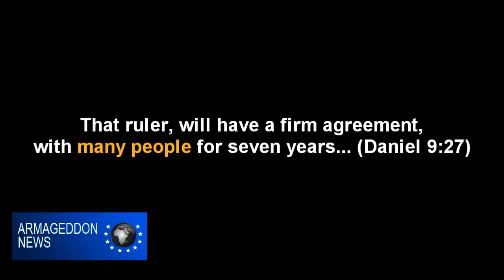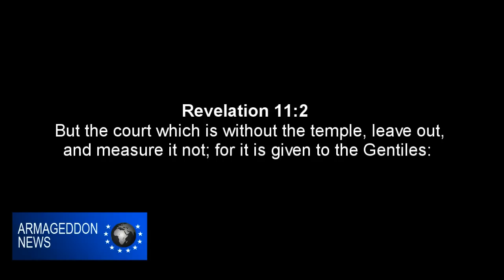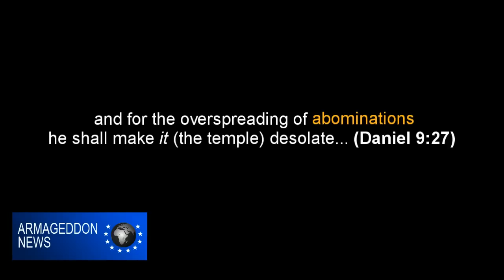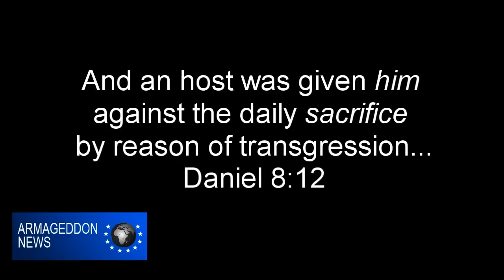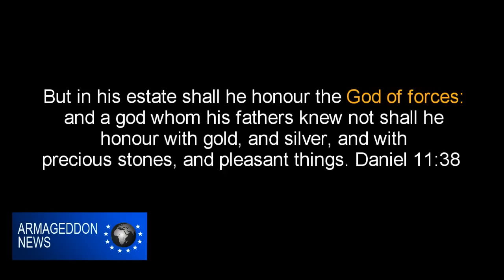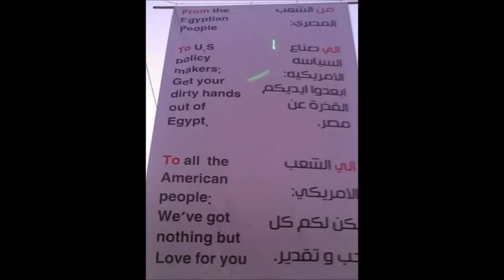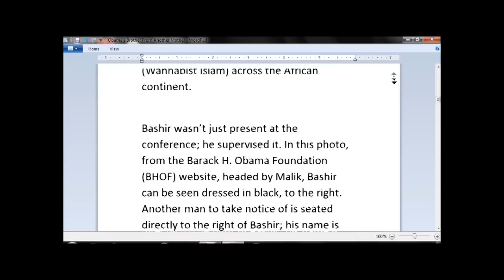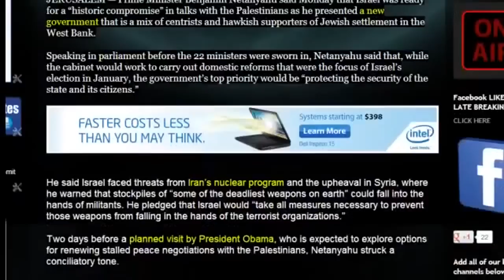3rd Temple/Barack Hussein Obama The Al Mahdi(Antichrist?) Will Divide The Land For Gain?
3rd Temple/Barack Hussein Obama The Al Mahdi(Antichrist?) Will Divide The Land For Gain? God Bless & Jesus Saves. Subscribe To My Other YouTube Channel End Times Prophecies & Events & Join My Facebook Group End Times Prophecies & Events, & anything Biblical Or Page End Times Prophecies & Events, & Anything Biblical Accept Jesus As Your Lord & Saviour Today. Romans 10:9 That if thou shalt confess with thy mouth the Lord Jesus, and shalt believe in thine heart that God hath raised him from the dead, thou shalt be saved. Ephesians 5:11-16 And have no fellowship with the unfruitful works of darkness, but rather reprove them. For it is a shame even to speak of those things which are done of them in secret. But all things that are reproved are made manifest by the light: for whatsoever doth make manifest is light. Wherefore he saith, Awake thou that sleepest, and arise from the dead, and Christ shall give thee light. See then that ye walk circumspectly, not as fools, but as wise, Redeeming the time, because the days are evil. Ezekiel 33:2-9 Son of man, speak to the children of thy people, and say unto them, When I bring the sword upon a land, if the people of the land take a man of their coasts, and set him for their watchman: If when he seeth the sword come upon the land, he blow the trumpet, and warn the people; Then whosoever heareth the sound of the trumpet, and taketh not warning; if the sword come, and take him away, his blood shall be upon his own head. He heard the sound of the trumpet, and took not warning; his blood shall be upon him. But he that taketh warning shall deliver his soul. But if the watchman see the sword come, and blow not the trumpet, and the people be not warned; if the sword come, and take any person from among them, he is taken away in his iniquity; but his blood will I require at the watchman's hand. So thou, O son of man, I have set thee a watchman unto the house of Israel; therefore thou shalt hear the word at my mouth, and warn them from me. When I say unto the wicked, O wicked man, thou shalt surely die; if thou dost not speak to warn the wicked from his way, that wicked man shall die in his iniquity; but his blood will I require at thine hand. Nevertheless, if thou warn the wicked of his way to turn from it; if he do not turn from his way, he shall die in his iniquity; but thou hast delivered thy soul.